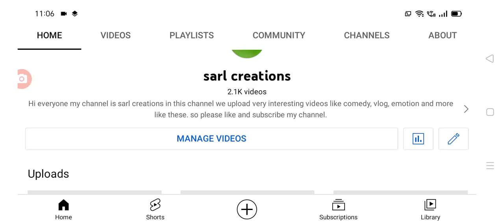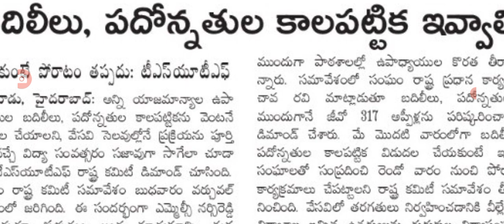ప్రభుత్వానికి షాక్ ఇచ్చిన ఉద్యోగులు Telangana employees transfers latest update.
hello everyone today update is TS government announced that employees latest update today .@sarlcreations